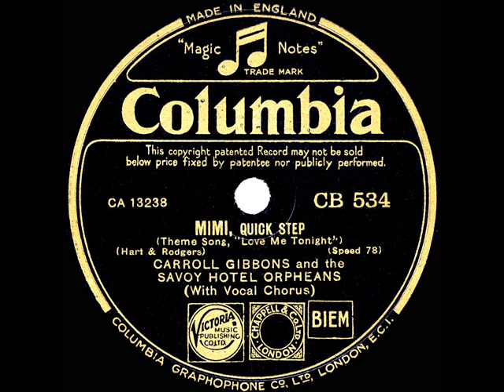1932 Carroll Gibbons Savoy Hotel Orpheans - Mimi (Maurice Elwin, vocal)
Original 78rpm from the Rick Colom Collection: (UK) Columbia CD-534 - Mimi (Hart-Rodgers) by Carroll Gibbons and the Savoy Hotel Orpheans, vocal by Maurice Elwin, recorded in London November 10, 1932

The Rodgers & Hart tune from “Love Me Tonight,” a song forever identified with Maurice Chevalier who sang it to Jeanette MacDonald in that outstanding film musical. For the flip side “We’re A Couple Of Soldiers, My Baby And Me,” listen